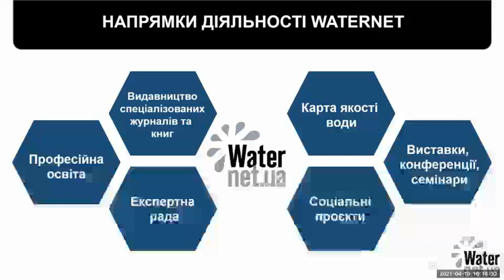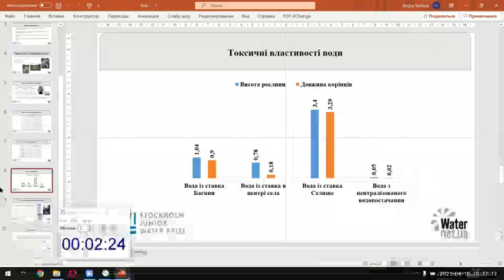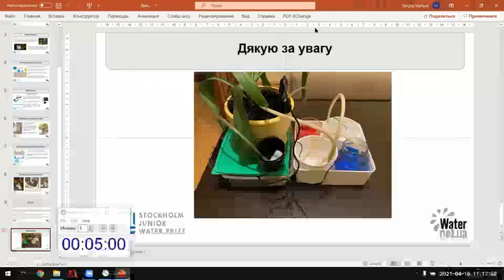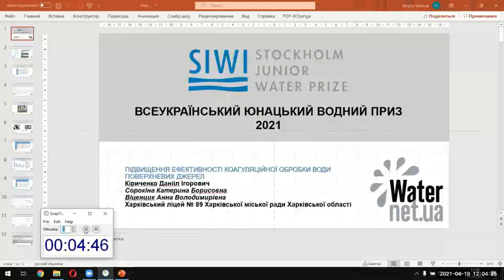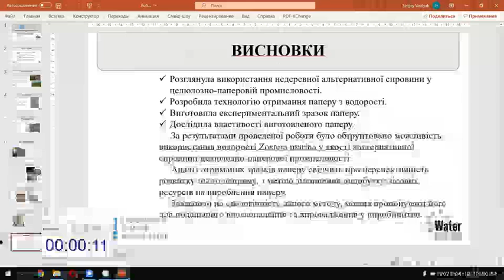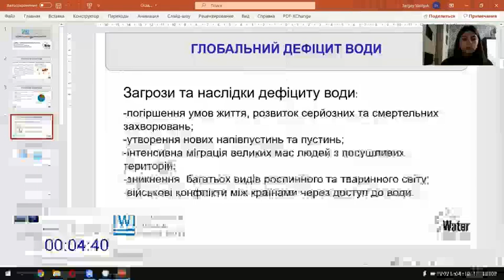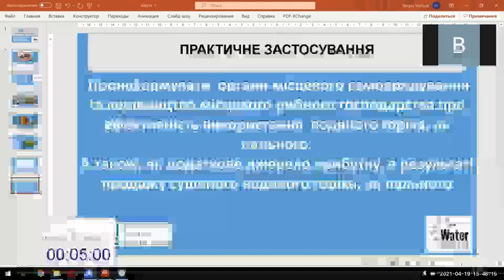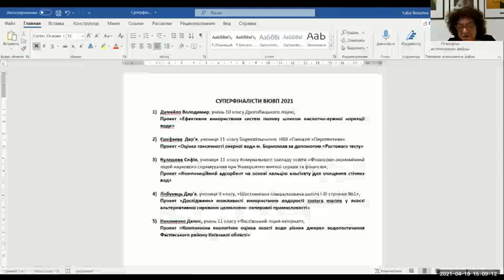Всеукраїнський юнацький водний приз 2021. Фінал конкурсу / waternet.ua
Фіналісти конкурсу:

БОРОВИК ОЛЬГА СТАНІСЛАВІВНА
КОМУНАЛЬНИЙ ЗАКЛАД «ЦЕНТРАЛЬНОУКРАЇНСЬКИЙ НАУКОВИЙ ЛІЦЕЙ-ІНТЕРНАТ КІРОВОГРАДСЬКОЇ ОБЛАСНОЇ РАДИ»,
М. КРОПИВНИЦЬКИЙ, КІРОВОГРАДСЬКА ОБЛАСТЬ
"Лінза зі змінними оптичними характеристиками"

БОРОВИК ТАЇСІЯ МИКОЛАЇВНА
ХОЦЬКІВСЬКИЙ ЗЗСО І-ІІІ СТУПЕНІВ,
С. ХОЦЬКИ, ПЕРЕЯСЛАВ-ХМЕЛЬНИЦЬКИЙ РАЙОН, КИЇВСЬКА ОБЛАСТЬ
"Дослідження стану води села Хоцьки методом біотестування цибулі звичайної (Allium cepa L.) та салату посівного (Lactuca sativa L.)"

БРЕУС ЗЛАТА ЮРІЇВНА
ЦЕНТР ДИТЯЧОЇ ТА ЮНАЦЬКОЇ ТВОРЧОСТІ МИРОНІВСЬКОЇ МІСЬКОЇ РАДИ КИЇВСЬКОЇ ОБЛАСТІ;
ОЗО "МИРОНІВСЬКИЙ АКАДЕМІЧНИЙ ЛІЦЕЙ №3",
М. МИРОНІВКА, КИЇВСЬКА ОБЛАСТЬ
"Забруднення довкілля мікропластиком та його виявлення у донних відкладах річки Росави"

ДУМАЙЛО ВОЛОДИМИР БОРИСОВИЧ
ДРОГОБИЦЬКИЙ ЛІЦЕЙ ДРОГОБИЦЬКОЇ МІСЬКОЇ РАДИ,
М. ДРОГОБИЧ, ЛЬВІВСЬКА ОБЛАСТЬ
"Ефективне використання систем поливу шляхом кислотно-лужної корекції води"

ЄРОФЕЄВА ДАР’Я ОЛЕКСІЇВНА
БОРИСПІЛЬСЬКИЙ НВК "ГІМНАЗІЯ «ПЕРСПЕКТИВА» ЗАГАЛЬНООСВІТНЯ ШКОЛА І-ІІ СТУПЕНІВ ІМЕНІ ВОЛОДИМИРА МОНОМАХА",
М. БОРИСПІЛЬ, КИЇВСЬКА ОБЛАСТЬ
"Оцінка токсичності озерної води м. Борисполя за допомогою "Ростового тесту"

ЗІБОРОВ НІКІТА АНДРІЙОВИЧ
ХЕРСОНСЬКИЙ ФІЗИКО-ТЕХНІЧНИЙ ЛІЦЕЙ ХЕРСОНСЬКОЇ МІСЬКОЇ РАДИ,
М. ХЕРСОН, ХЕРСОНСЬКА ОБЛАСТЬ
"Особливості "цвітіння" води в різних типах водойм Херсонської області"

КІРИЧЕНКО ДАНІІЛ ІГОРОВИЧ
ХАРКІВСЬКИЙ ЛІЦЕЙ № 89 ХАРКІВСЬКОЇ МІСЬКОЇ РАДИ ХАРКІВСЬКОЇ ОБЛАСТІ,
М. ХАРКІВ, ХАРКІВСЬКА ОБЛАСТЬ
"Підвищення ефективності коагуляційної обробки води поверхневих джерел"

КУЛЄШОВА СОФІЯ ПЕТРІВНА
КЗО "ФІНАНСОВО-ЕКОНОМІЧНИЙ ЛІЦЕЙ НАУКОВОГО СПРЯМУВАННЯ ПРИ УНІВЕРСИТЕТІ МИТНОЇ СПРАВИ ТА ФІНАНСІВ" ДНІПРОВСЬКОЇ МІСЬКОЇ РАДИ,
М. ДНІПРО, ДНІПРОПЕТРОВСЬКА ОБЛАСТЬ
"Композиційний адсорбент на основі кальцію альгінату для очищення стічних вод"

ЛОБУНЕЦЬ ДАР'Я СЕРГІЇВНА
ШОСТКИНСЬКА СПЕЦІАЛІЗОВАНА ШКОЛА І-ІІІ СТУПЕНІВ №1 ШОСТКИНСЬКОЇ МІСЬКОЇ РАДИ СУМСЬКОЇ ОБЛАСТІ,
М. ШОСТКА, СУМСЬКА ОБЛАСТЬ
"Дослідження можливості використання водорості zostera marina у якості альтернативної сировини целюлозно-паперової промисловості"

МАЗІЙ ВІКТОРІЯ ОЛЕКСАНДРІВНА
ОПИТНЕНСЬКИЙ ЗЗСО І-ІІІ СТУПЕНІВ БАХМУТСЬКОЇ МІСЬКОЇ РАДИ ДОНЕЦЬКОЇ ОБЛАСТІ,
С. ОПИТНЕ, БАХМУТСЬКИЙ РАЙОН, ДОНЕЦЬКА ОБЛАСТЬ
"Оцінка якості колодязної води с. Іванград"

НИКОНЕНКО ДЕНИС ЛЕОНІДОВИЧ
КЗ КОР "ФАСТІВСЬКИЙ ЛІЦЕЙ-ІНТЕРНАТ",
М. ФАСТІВ, КИЇВСЬКА ОБЛАСТЬ
"Комплексна екологічна оцінка якості води різних джерел водопостачання Фастівського району Київської області"

ОСАДЧУК КАТЕРИНА ВАСИЛІВНА
СКАЛА-ПОДІЛЬСЬКА ЗАГАЛЬНООСВІТНЯ ШКОЛА І-ІІ СТУПЕНІВ,
СМТ СКАЛА-ПОДІЛЬСЬКА, БОРЩІВСЬКИЙ РАЙОН, ТЕРНОПІЛЬСЬКА ОБЛАСТЬ
"Айсберги –джерело питної води майбутнього"

ПОЛЬОВИЙ АНДРІЙ ВАСИЛЬОВИЧ, ТЮХ ЄЛИЗАВЕТА РУСЛАНІВНА
ВІННИЦЬКА ОБЛАСНА СТАНЦІЯ ЮНИХ НАТУРАЛІСТІВ,
М. ВІННИЦЯ, ВІННИЦЬКА ОБЛАСТЬ
"Дослідження явища "цвітіння" води в річці Південний Буг"

РУДНИЦЬКА ЄЛИЗАВЕТА ОЛЕКСАНДРІВНА
РОКИТНІВСЬКИЙ ЛІЦЕЙ №1,
СМТ РОКИТНЕ, РОКИТНІВСЬКИЙ РАЙОН, РІВНЕНСЬКА ОБЛАСТЬ
"Дослідження можливості очищення питної води за допомогою бентонітової глини"

ШКУТА ІРИНА ЮРІЇВНА
ТРИПІЛЬСЬКИЙ ЛІЦЕЙ УКРАЇНСЬКОЇ МІСЬКОЇ РАДИ ОБУХІВСЬКОГО РАЙОНУ,
С. ТРИПІЛЛЯ, ОБУХІВСЬКИЙ РАЙОН, КИЇВСЬКА ОБЛАСТЬ
"Визначення ККД пальника із водяного горіха з метою очищення водоймищ від надмірної популяції рослини"

ЮРЧЕНКО АЛЬОНА РОМАНІВНА
МІЖРЕГІОНАЛЬНЕ ВИЩЕ ПРОФЕСІЙНЕ БУДІВЕЛЬНЕ УЧИЛИЩЕ М. КРАМАТОРСЬКА,
М. КРАМАТОРСЬК, ДОНЕЦЬКА ОБЛАСТЬ
"Використання нанофільтрації для очистки підземних вод"